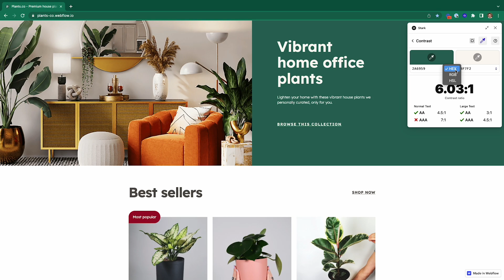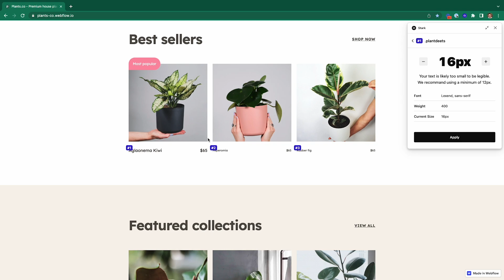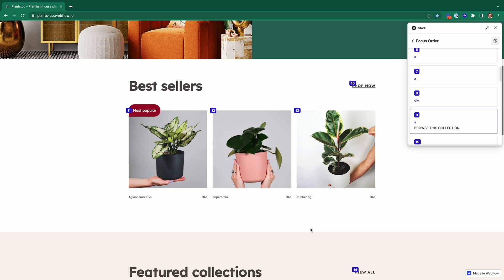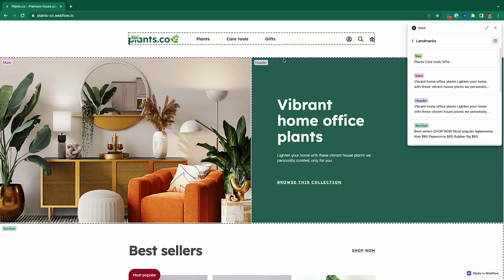Using Stark for your browser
Accessibility checks aren’t just for your design files. With the Stark browser extension available for Chrome, Brave, and Microsoft Edge.  you can check your existing websites or pages using all of the same tools offered in Stark’s plugins. You can also Live Preview any color and typography suggestions we make for your website or web app directly from your browser. Once you’re happy with the changes, bringing them to your codebase is as easy as copy and paste.

In this video, we provide a detailed walkthrough of the full suite of tools available with the Stark browser extension. We showcase how to use:

0:00 - Start
0:04 - Contrast Checker + Color Suggestions
0:42 - Typography Analysis
1:11 - Alt-Text Annotations
1:56 - Focus Order
2:20 - Touch Targets
2:50 - Landmarks
3:15 - Vision Simulator + Generator